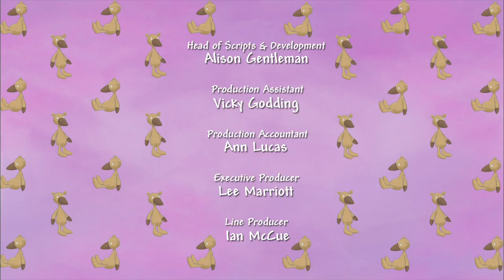Little Princess | Season 1, Episode 9 | ZeeKay British Cartoons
When Little Princess gets into trouble, she just doesn't know whether to own up or let poor old Scruff take the blame.